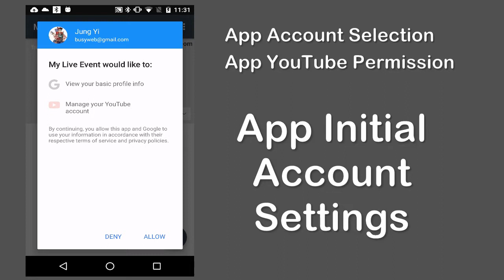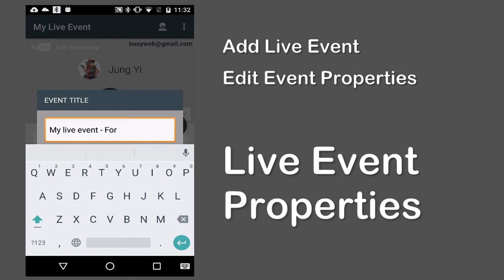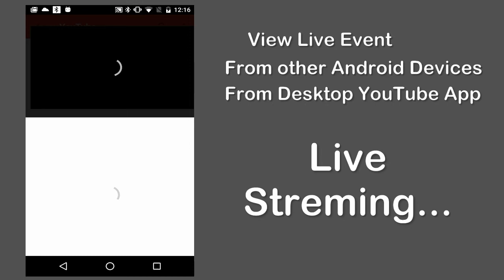My Live Event (YouTube Live Streaming) Android App Demo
Android app for YouTube Live Streaming and Broadcasting.
Available from Android Play Store.

App is currently (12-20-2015, version 1.0.x) in beta status.
More additional functions and updates will be on the future versions.

APP CREDITS:
Inspired from watchme android open source.
App is based on watchme source code.

App live broadcasting functions are from JavaCV, JavaCPP, and FFMpeg Frame Recorder.

Other references.